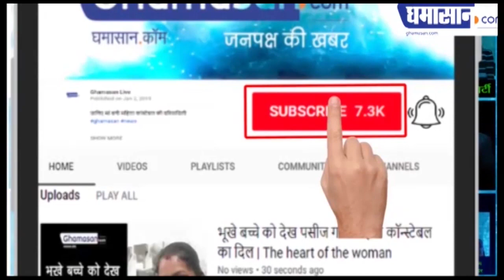औरत जब इंतकाम पर आती है तो क्रांति होती है | Nasira Sharma | Akhil Bhartiya Mahila Sahitya Samagam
प्रसिद्ध लेखिका नासिरा शर्मा ने कहा